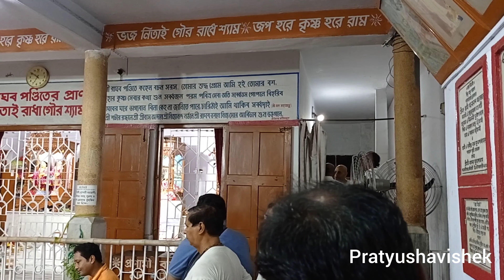PANIHATI DONDOMOHOTSAB RAGHAV BHABAN DARSHAN 2022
panihati dondomohotsab 2022